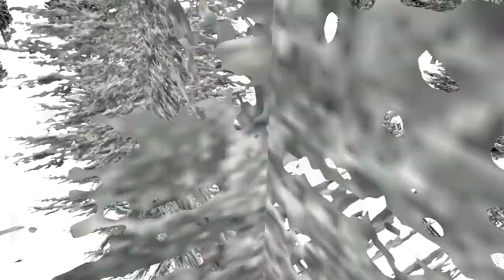rFactor: Ford Sierra RS Cosworth - Nürburgring Nordschleife Snow (2)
Engine: Cosworth YBB 350 HP / 6500 rpm (1.8bar)
Gearbox: Quaife 6 Speed Heavy Duty Rear Wheel Drive Universal. Sequential Gearbox